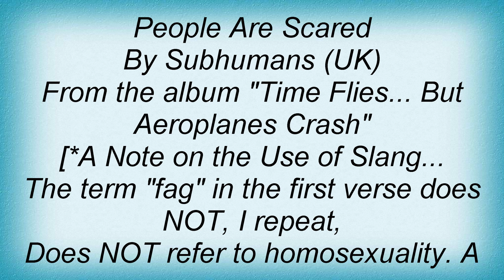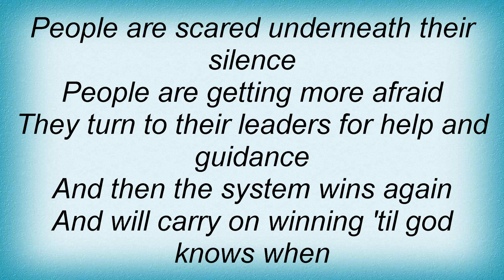Subhumans - People Are Scared Lyrics